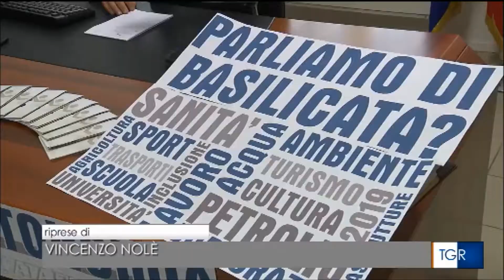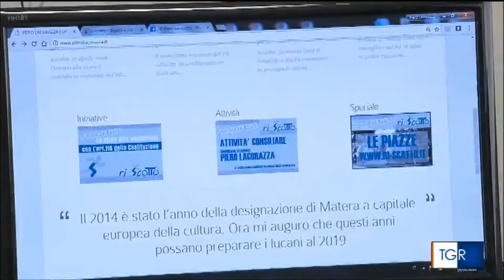18042018 TGR Basilicata conferenza stampa Lacorazza basilicataprima